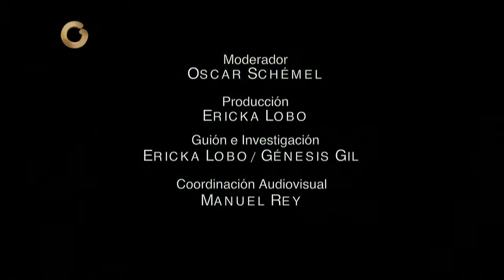Elías Jaua: Estamos trabajando en pro de la economía (Parte 3/3)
La noche de este domingo, el programa Análisis Situacional estuvo dedicado a las políticas económicas existentes en Venezuela y cómo ha vivido el ciudadano el acontecer diario.